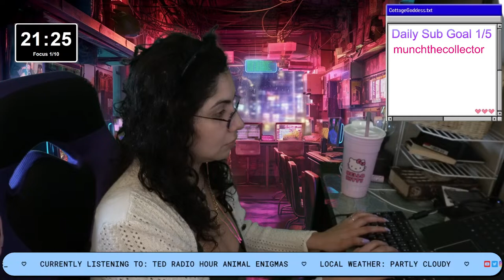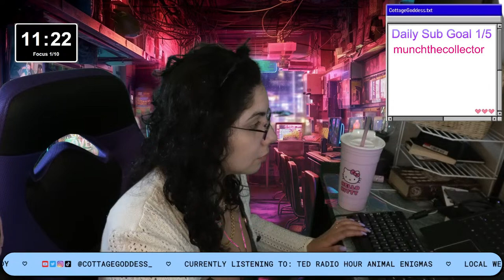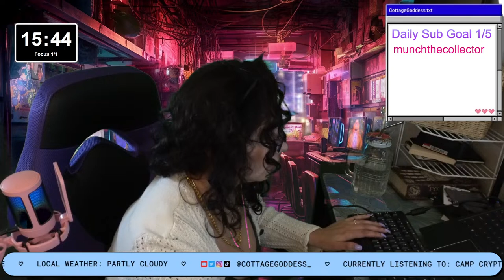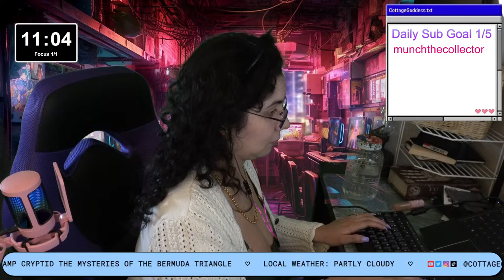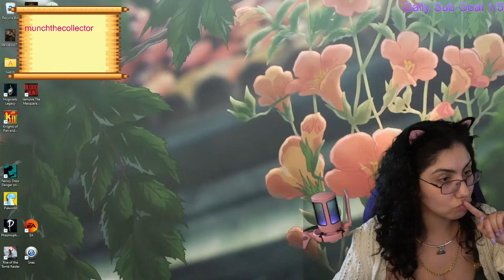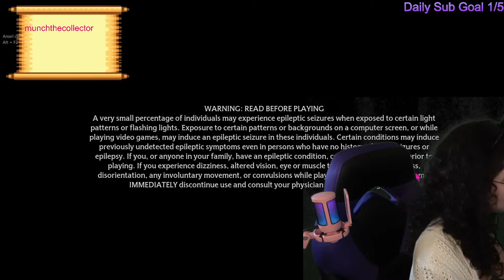🔴EVIL HOGWARTS LEGACY PLAYTHROUGH